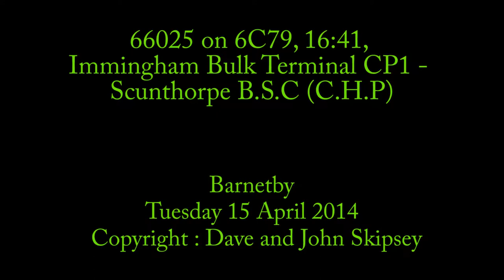66025 on 6C79, 16:41, Immingham Bulk Terminal CP1 - Scunthorpe B.S.C (C.H.P)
66025 on 6C79, 16:41, Immingham Bulk Terminal CP1 - Scunthorpe B.S.C (C.H.P)
Barnetby